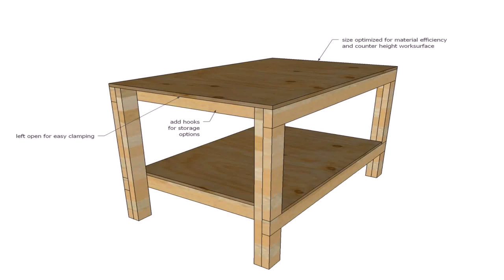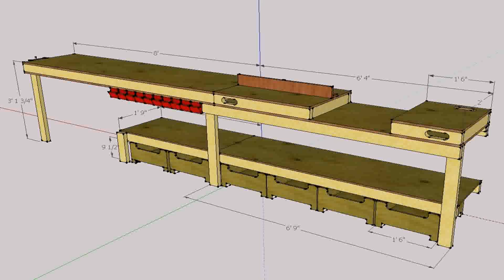Build Your Own Garage Workbench - Gif Maker DaddyGif.com (see description)